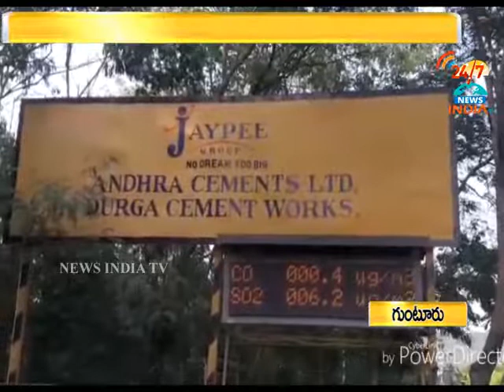chory_dachepally_INDIA TV Telugu